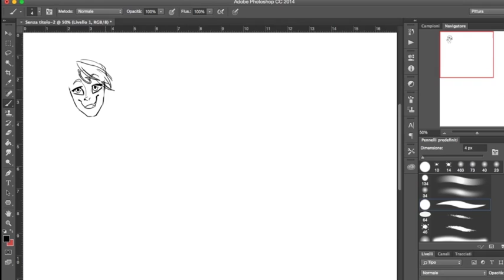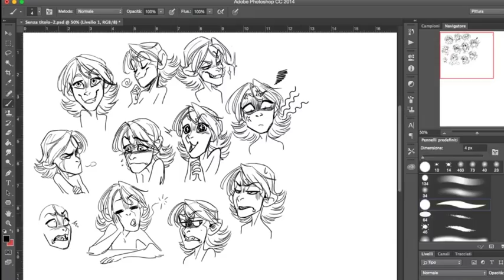SPEEDPAINT - Espressioni: Caterina Acquaviva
Speedpaint dei primissimi studi delle espressioni di Caterina, amica della protagonista del fumetto! ;D